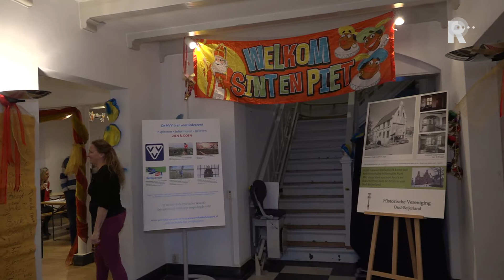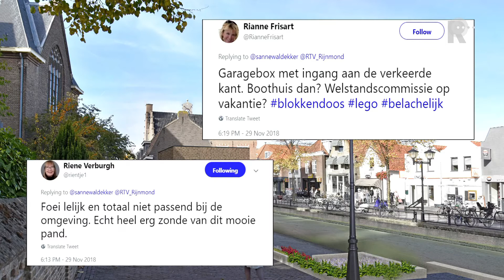'Blokkendoos' bij Oude Raadhuis valt bij Oud-Beijerlanders niet in de smaak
Het Oude Raadhuis in Oud-Beijerland, misschien wel het bekendste gebouw in de Hoeksche Waard, moet verbouwd en uitgebreid worden. De plannen hiervoor werden gisterenavond gepresenteerd tijdens een inloopbijeenkomst. Vooral de uitbouw valt op en valt niet direct in de smaak.Het monumentale pand aan de Waterstal moet plaats gaan bieden aan de bibliotheek, de VVV en de Historische Vereniging. Daar is wel wat meer ruimte voor nodig en daarom komt er aan de achterkant een extra uitbouw.Architect Rob Bonneur van het Schiedamse bureau InVorm Architecten vond het bijzonder het ontwerp te mogen maken. “Zeker omdat het zo’n belangrijk pand midden in het centrum is, dat ook nog eens dateert uit 1622.”Bonneur heeft bewust gekozen voor een moderne uitbouw. “In de loop van tijd hebben hier verschillende uitbreidingen en aanbouwen plaatsgevonden. En dat is voor ons een reden geweest om de uitbreiding van nu te laten staan voor de tijd van nu.”Bij de inloopbijeenkomst zijn mensen nog voorzichtig met hun mening. Het ontwerp wordt niet echt mooi gevonden &quot;een beetje een blokkendoos&quot;, maar de Oud-Beijerlanders zijn wel blij met wat meer leven in het Oude Raadhuis. Afgezien van de trouwerijen staat het pand voor een groot deel leeg en is het niet vrij toegankelijk.Op Twitter zijn de reacties absoluut niet mild.[Tweet Vernes, projectleider van de gemeente Oud-Beijerland, benadrukt dat het ontwerp heel zorgvuldig tot stand gekomen is. “We hebben hier met meerdere architecten en met de monumentencommissie aan gewerkt. En dat met alle respect voor het monument.”Zowel Bonneur als Vernes denken dat er altijd wel mensen zullen zijn die het niet mooi vinden. “Dat hou je altijd. Maar we zijn ons er wel van bewust dat deze plek gevoelig ligt en daar is echt rekening mee gehouden”, aldus de architect.De gemeente hoopt in maart met de verbouwing te kunnen starten. Naast de uitbouw wordt ook een dak aangepakt en krijgt het Oude Raadhuis zonnepanelen. Deze liggen wel buiten het zicht.